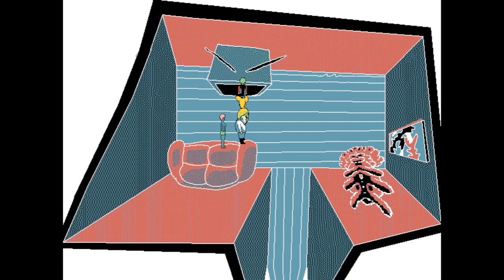Somsnosa - Mason Lindroth Full Playthrough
Important Notes: I will not release this game for others to play as to respect the creators wishes. I had gotten permission from the creator to post this video publicly.

Somsnosa is a game/demo by Mason Lindroth released in 2013, this game was originally made for Ludum Dare 26, which had the theme of Minimalism, it also seems like Mason planned on making more for this game as there are leftover assets in hylics that are in a much more finished state. this game is now considered lost media as Mason had removed any existing download of the game, now few people own the game. there are videos of the game but all videos go through the game as fast as possible without exploring and getting any items, so I figure I'd record a 100% run with my own copy. This video is made with the purpose of preservation whilst featuring all content the game has to offer. Enjoy!

0:00 - Title
0:14 - Start of the Run
1:06 - Entering the Town
2:09 - Choose Your Own Adventure Minigame
3:03 - Leaving the Town
3:16 - Collecting Party Member and Items
4:41 - Entering First Dungeon
10:54 - Exiting Dungeon
11:02 - Obtaining the Ultimate Magic
11:38 - Returning to Town to Heal
12:23 - Entering Final Dungeon
15:27 - Final Boss
16:05 - End